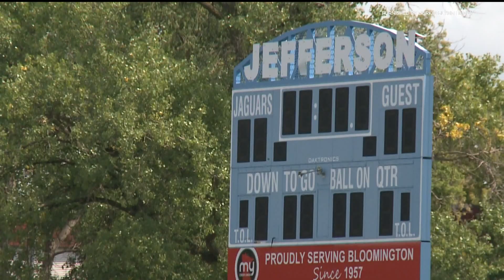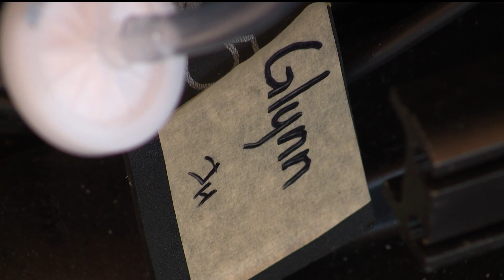Bloomington teen looks back on 'one-in-a-billion' play that left him paralyzed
Ethan Glynn looks back on the "one-in-a-billion" play that changed his life. The 15-year-old has chosen to move forward, accept his new reality and fight hard to make any progress he can.